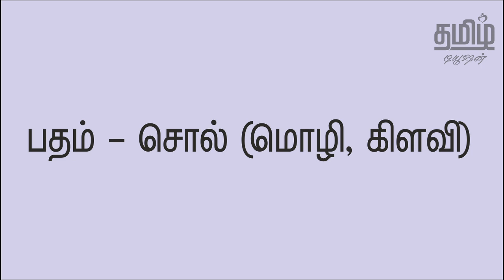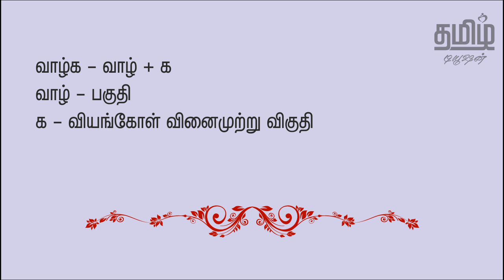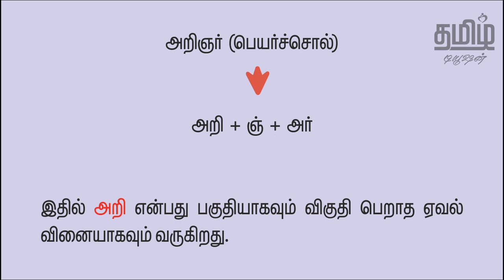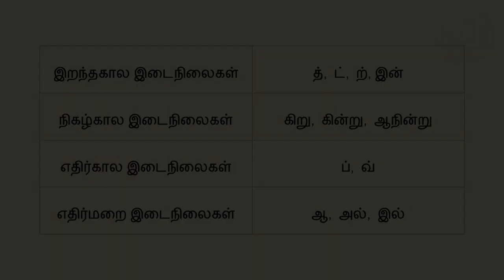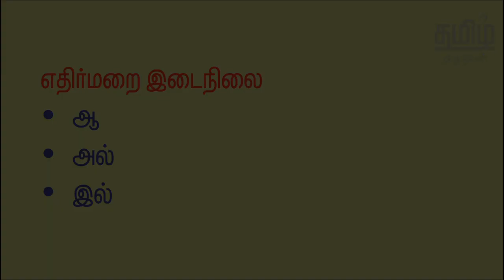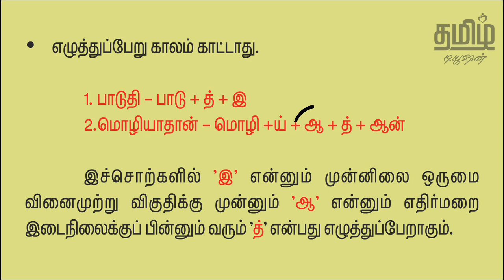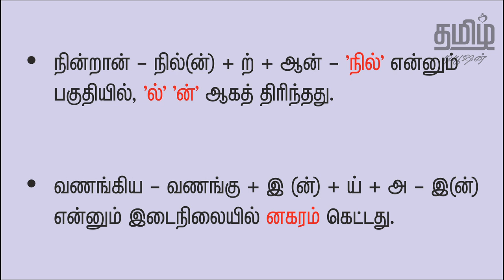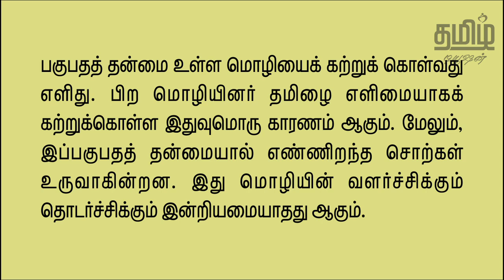11th TAMIL - பகுபத உறுப்புகள் - UNIT 3 - NEW BOOK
11th STD - UNIT 3 - PAGUPATHA URUPPUGAL is fully explained in this video.

பதினோராம் வகுப்பு தமிழ் பாடம் - பகுபத உறுப்புகள், இந்த காணொளியில் கொடுக்கப்பட்டுள்ளது. _____________________________________________________________________________________